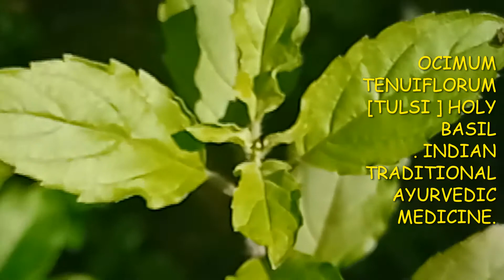ocimum tenuiflorum ( Krishna thulsi) 011221. 🙏🍰🌱🌾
holy basil, (Ocimum tenuiflorum), also called tulsi or tulasi, flowering plant of the mint family (Lamiaceae) grown for its aromatic leaves. Holy basil is native to the Indian subcontinent and grows throughout Southeast Asia. The plant is widely used in Ayurvedic and folk medicine, often as an herbal tea for a variety of ailments, and is considered sacred in Hinduism. It is also used as a culinary herb with a pungent flavour that intensifies with cooking. It is reminiscent of clove, Italian basil (Ocimum basilicum), and mint and has a peppery spiciness. It is considered an agricultural weed and an invasive species in some areas outside its native range.